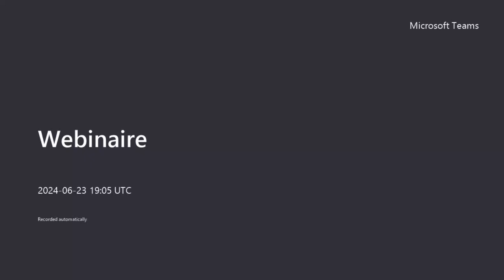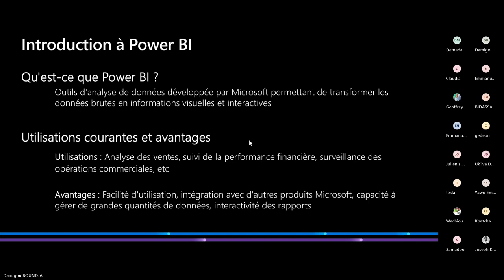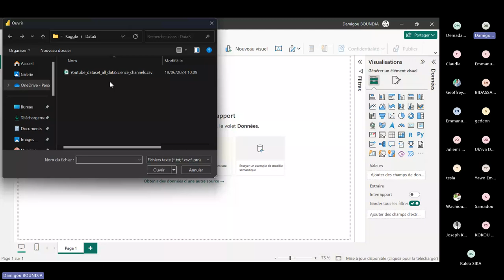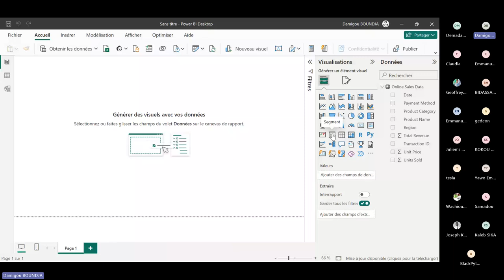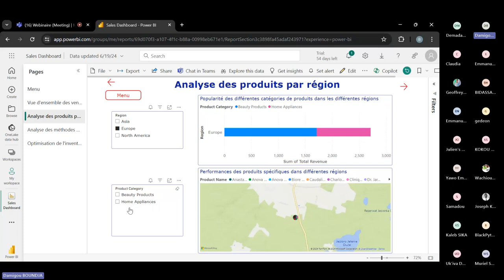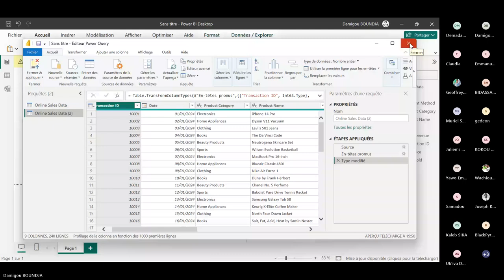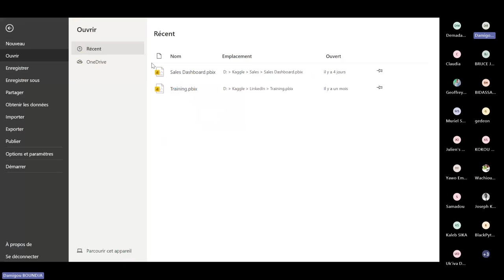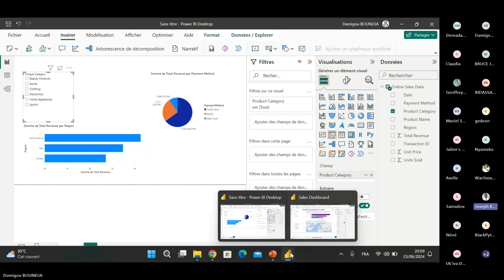Visualisation de données avec PowerBI - Webinaire 2024-06-23 20h00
Les données sont une mine d'or. Elle regorge beaucoup d'information précieuse.

Vous êtes intéressés par la Data et vous aimeriez en savoir plus sur la création de rapport avec PowerBi, ça tombe bien.
Je vous invite le Dimanche 23 juin 2024 sur la prise en main de PowerBi, de la création à la publication d'un rapport.

Rejoingnez nous pour apprendre comment Power BI vous aident à prendre des décisions clés à l'aide des données.

1. Intégrer Python à powerbi